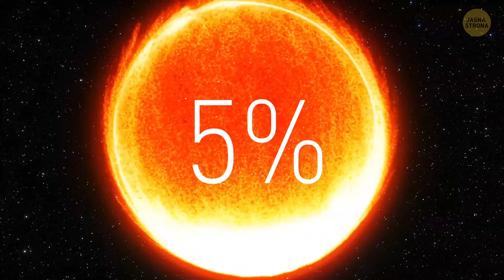Naukowcy twierdzą, że Słońce rozszerzy się do 300-krotności swojego obecnego rozmiaru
Naukowcy odkryli, że daleko w przyszłości nasze Słońce przejdzie ogromną transformację! W tej chwili jest to stabilna gwiazda w połowie swojego życia, ale za miliardy lat zacznie brakować jej paliwa. Gdy to się stanie, przekształci się w tak zwanego "czerwonego olbrzyma", zwiększając swój obecny rozmiar nawet 300-krotnie! Oznacza to, że może stać się tak duże, że pochłonie najbliższe planety, takie jak Merkury, WIECZÓR, a być może nawet Ziemię. Zewnętrzne warstwy Słońca odpłyną, tworząc piękną powłokę świecącego gazu zwaną mgławicą planetarną. Ostatecznie zmniejszy się do małej, chłodnej gwiazdy zwanej białym karłem, kończąc swoje długie życie jako słaby punkt światła.